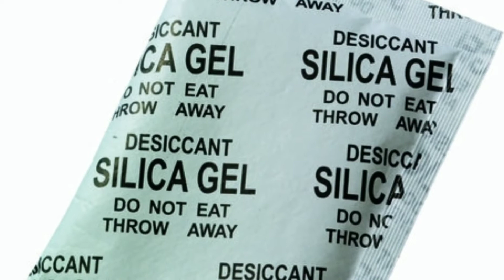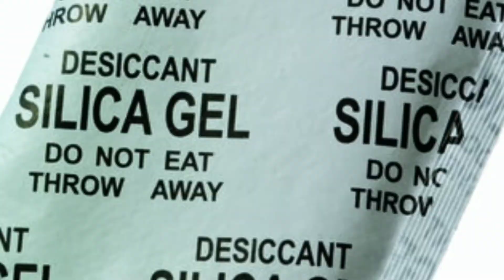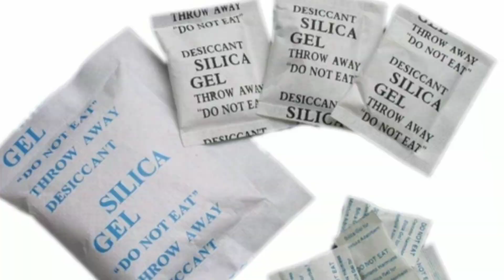सिलिका जेल क्या है इसका इस्तेमाल क्यों किया जाता है ? || What is silica gel, why is it used?